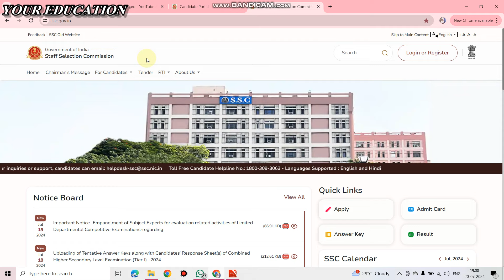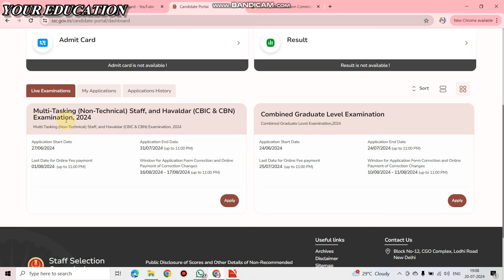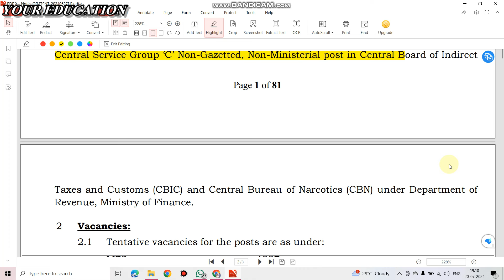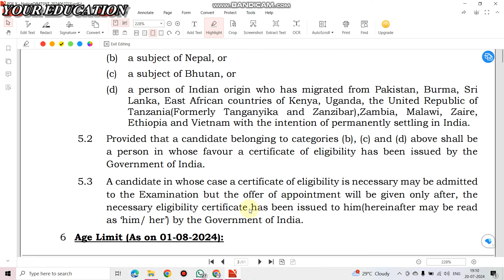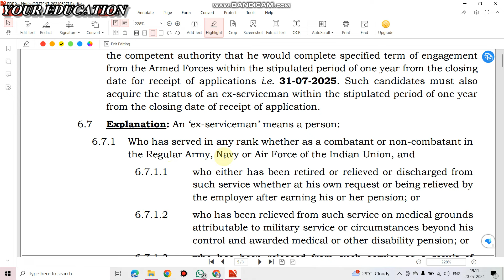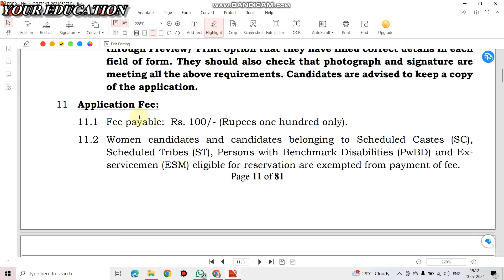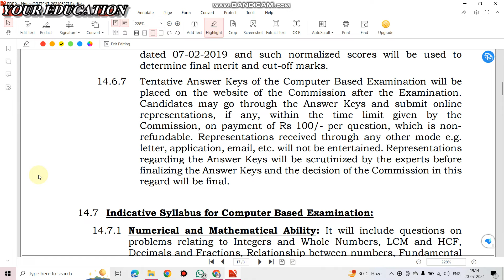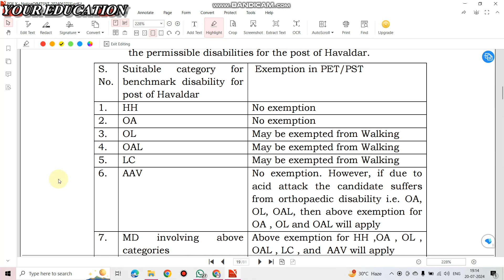SSC MTS & CBIC 2024 Notification out. 10th পাশ হলেই আবেদন করতে পারবেন।Syllabus, Exam Date, Pattern.